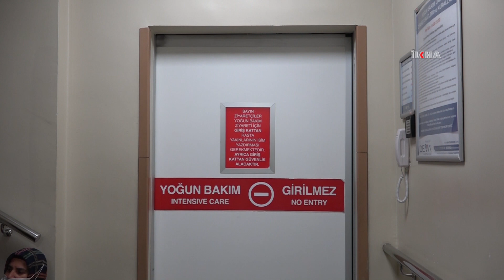Pitbull cinsi köpeklerin saldırısına uğrayan çocuğun hayati tehlikesi sürüyor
Gaziantep'te bir sitenin bahçesinde pitbull cinsi iki köpeğin saldırısı sonucu ağır yaralanan 4 yaşındaki Asiye Ateş'in hastanedeki tedavisi devam ediyor.

Değerli İzleyicilerimiz;